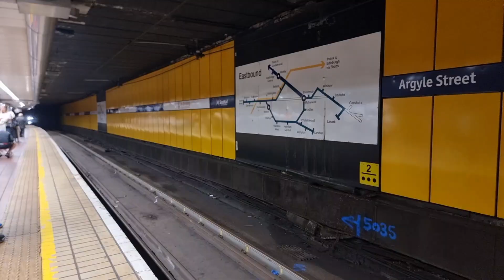Trains at Argyle Street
Argyle street railway station is a station in centre in the city centre of Glasgow Scotland on their Argyle line which connects the North Clyde lines at Partick  with Rutherglen  in the Southeast of the city. The station is located below the thoroughfare whose name it bears. It has a narrow and often coded Island Platform  The station code AGS .The station is managed by ScotRail and owned by network Rail.